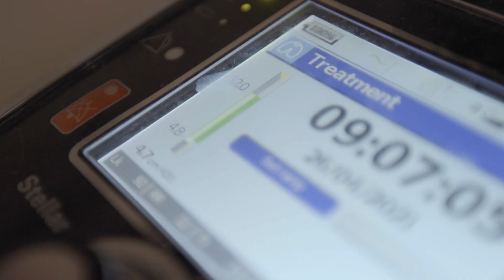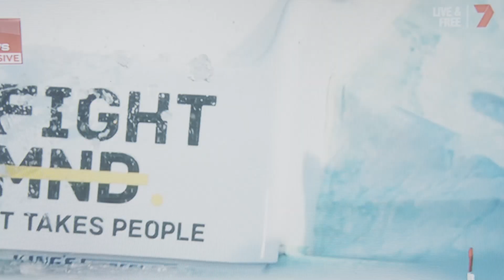MND is a beast: Neale Daniher's courageous, emotional 'fight for others' | AFL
Neale Daniher and family on MND and his incredible battle with the disease.